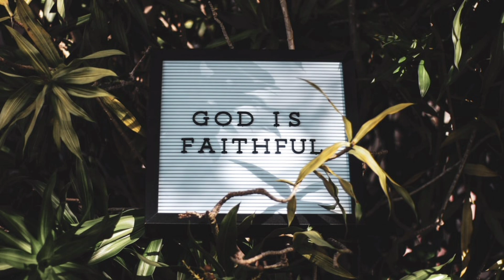Daily Devotion by Bro U Vijay Kumar Garu 11/11/2021